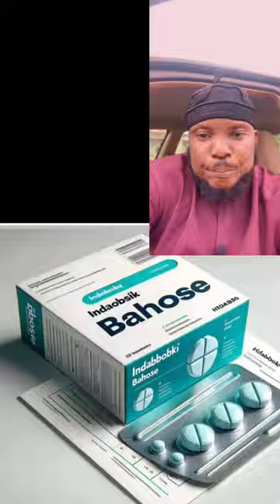Prophet Odumeje Indaboski Acquires New Powers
The Senior Pastor/General Overseer Of Mountain Of Holy Ghost Intervention And Deliverance Ministry Prophet Odumeje Indaboski Acquires New Powers